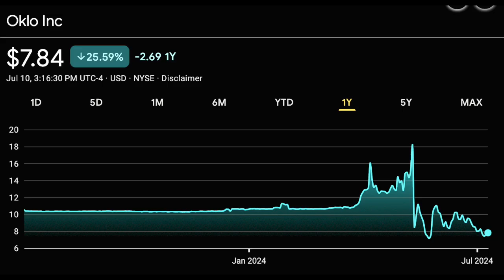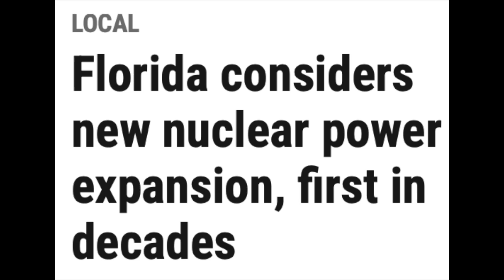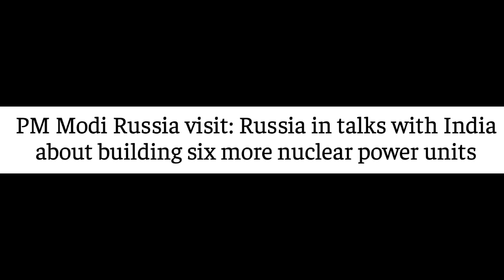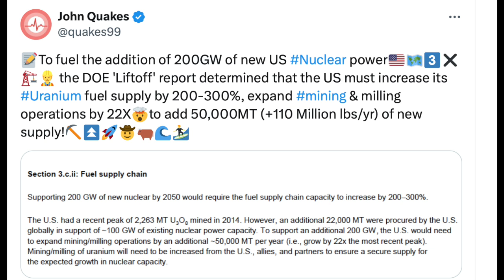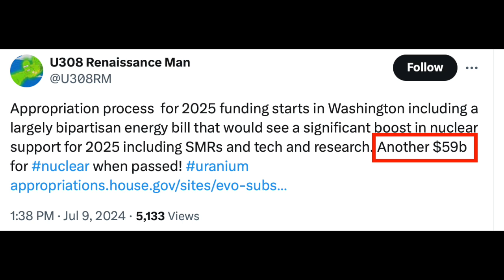🚨WHAT'S THE FUTURE FOR URANIUM MINERS AND SMRs? - NUCLEAR NEWS EP. 128 🔥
X - @THEEARLYSTAGE

Always make sure to:
NEVER Trade/Invest based on other people's opinions. Please do your own research and due diligence Information provided in this video.